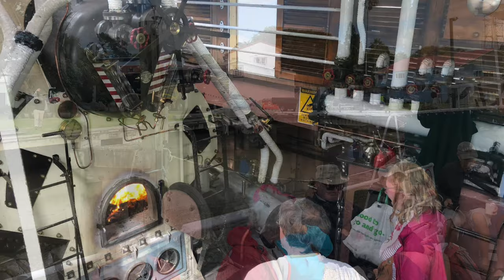New Zeland - Forgotten World with St James Rail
New Zealand’s North Island to experience a unique rail adventure – driving your own rail cart along the 142 km rail line from Okahukura to Stratford and return. We pass through 24 tunnels, and cross 98 bridges on this remarkable journey, experiencing local hospitality and the beautiful New Zealand countryside along the way.